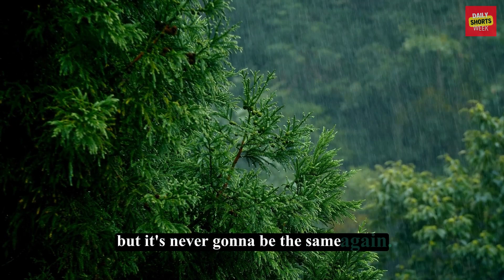People Will Start Missing You, When...| Psychology Facts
People will start missing you when your absence creates a void filled with the echoes of shared moments. It's not just your presence but the unique energy and connection you bring. When your contributions become an integral part of their experiences, hearts will ache for your return. True value lies in the impact you make, and as the echoes of your essence linger, the sentiment of longing emerges, marking the depth of your meaningful connections.
Click Register now to receive notifications about new and best programs

© Copyright by Daily Week Shorts ☞ Do not Reup